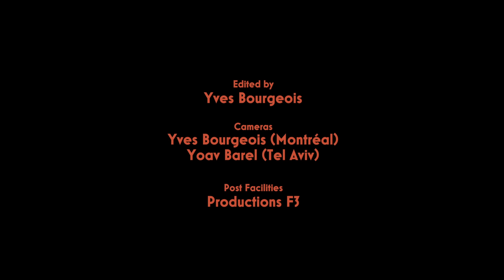Plants and Animals - Stay (Official Video)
Pre-Order "Waltzed in from the Rumbling" on iTunes and get "Stay" instantly

Directed by Hanako Hoshimi-Caines and Yves Bourgeois
Waltzed in from the Rumbling is out April 29th 2016 on Secret City Records